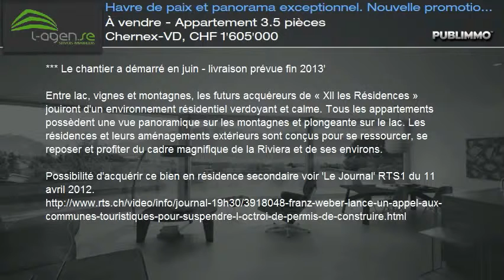À vendre - Appartement 3.5 pièces Chernex-VD, CHF 1'605'000